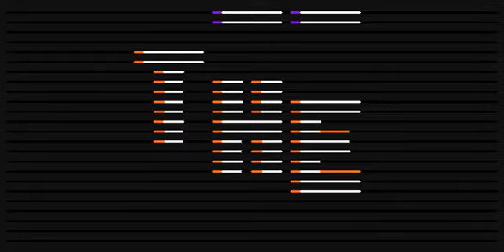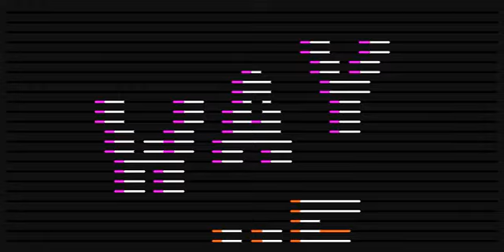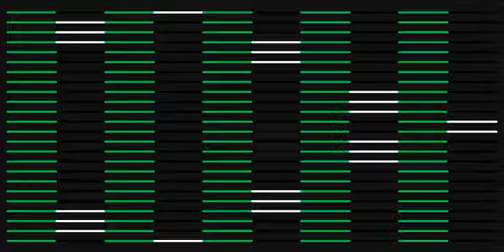24 PIX Michael Buble Jingle Bells